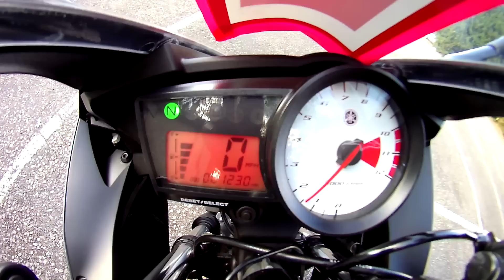Yamaha YZF R125 Reveal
A small edit which showcases the R125 Sportsbike.
Trying to be adventurous as oppose to always doing motovlogs.